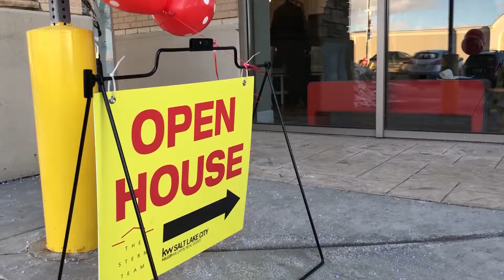The Stern Team: Check Out These Highlights From “Death by Chocolate”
Our Death by Chocolate event was an amazing time, and it wouldn’t have been the same without you. The chocolate may have been sweet, but the conversations and fun we had together was even sweeter. We had an absolute blast and we hope you did too.

Joshua Stern
The Stern Team

TRANSCRIPTION: